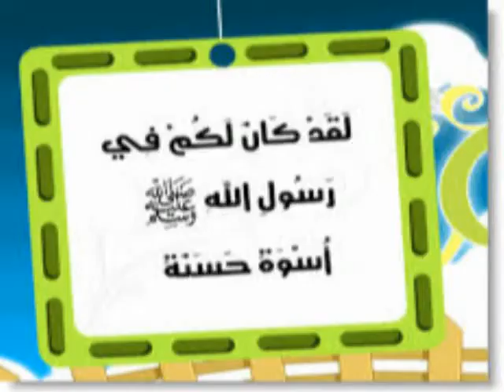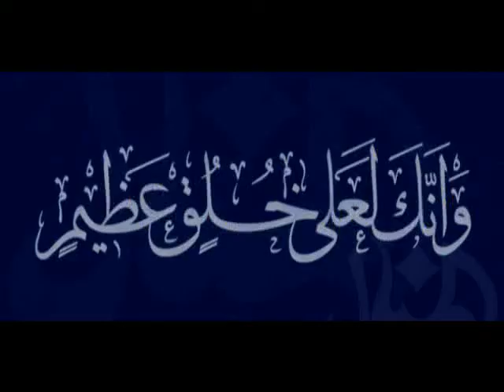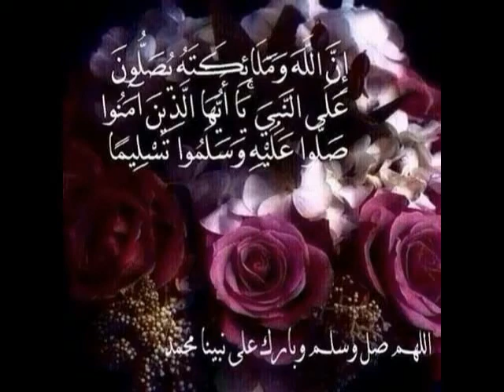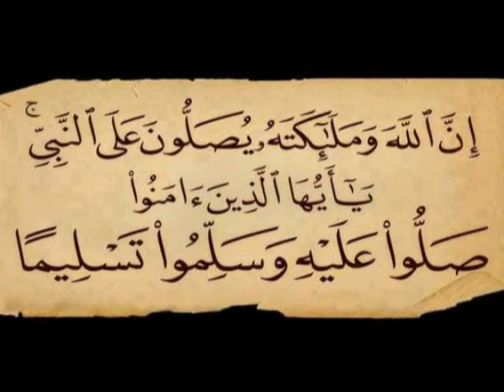محبوبي لما بدا بروضة سندسية ... إنشاد صبري مدلل و عبد الرؤوف حلاق Madeeh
عبد الرؤوف حلاق وصبري مدلل وحسن حفار ينشدون في جامع الروضة نشيدة:
محبوبي لما بدا بروضة سندسية يسعد من به اهتدى بأنواره القدسية
من كلمات محمد عاصي وألحان صبري مدلل رحمه الله ... من مقام الراست الإيقاع بلدي.
محبوبي  لما  بدا   بروضة  سندسيَّة         يسعد من  به  اهتدى   بأنواره القدسية
نادى على أهل الهوى معشر العشَّاق        الصبر    أنجع   دوا   للصَّبِّ  المشتاق
ما  كلّ  العالم سواء   بقسمة  الخلَّاق        للعبد  ما  قد  نوى   يؤجر  على  النِّيَّة
لمَّا  تجلَّى  وقــــــــد  لألأت   أنواره        من نظرة قلبي وقّد  جوا  الحشا  ناره
طعنّي بقامه  وقد  مُذ  هجم  مغواره        حرب البسوس  أشعلت  يا مين يطفيِّها
من مجيري إن عتى دهري أو أيامي       إلا  من  رحمة   أتى   يدعو   للإسلام
ياترى  يسمح  متى  وأنظره  أمامي       وأبلّ   تراب  الضّريح  بدموع   عينييَّ
ياربِّ  صلِّ  على المصطفى المختار     مــــن   للأعالي  عــلا   وشاهد  الغفّار
والآل  الزُّهر  العلا   السادة  الأخيار     والصحب   والتابعين  أولــي الأفضلية
  للاشتراك بقناة بدائع وروائع :
 Nasheed - madeeh - madih